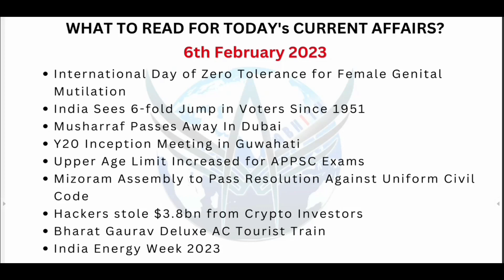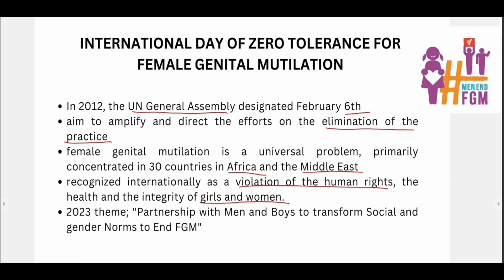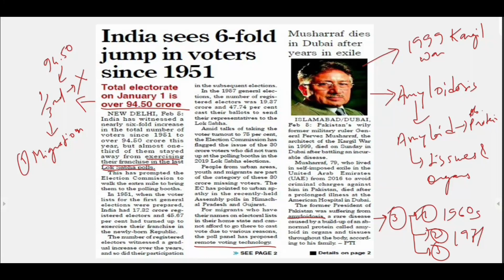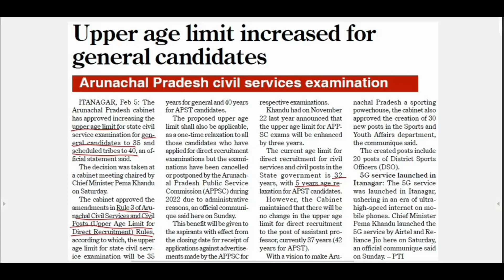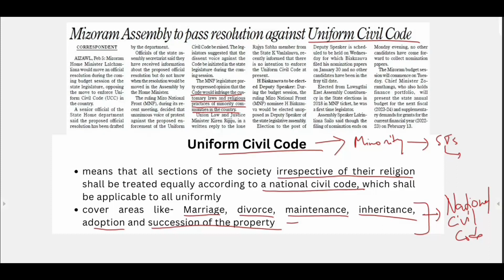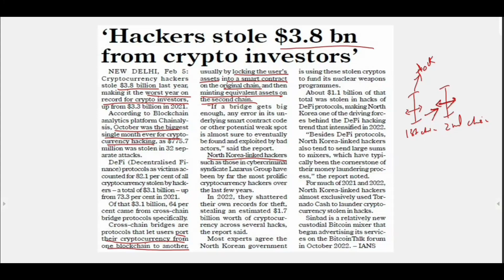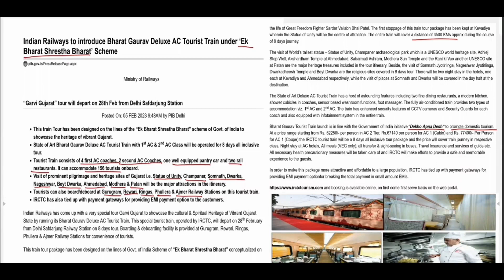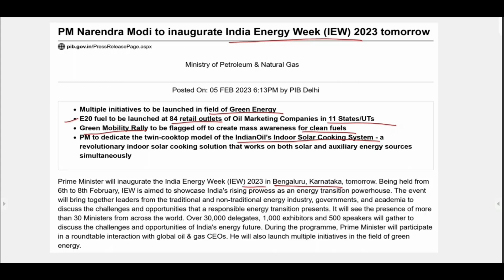DNC 82 | The Assam Tribune, The Hindu & PIB Daily Analysis | For UPSC, APSC & other state exams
6th February 2023:
1. International Day of Zero Tolerance for Female Genital Mutilation
2. India Sees 6-fold Jump in Voters Since 1951
3. Musharraf Passes Away In Dubai
4. Y20 Inception Meeting in Guwahati
5. Upper Age Limit Increased for APPSC Exams
6. Mizoram Assembly to Pass Resolution Against Uniform Civil Code
7. Hackers stole $3.8bn from Crypto Investors
8. Bharat Gaurav Deluxe AC Tourist Train
9. India Energy Week 2023